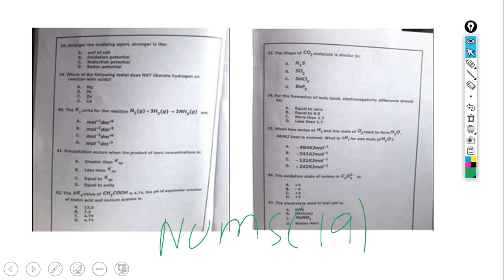NUMS CHEMISTRY | NUMS PAST PAPERS | NUMS PAST PAPER | MDCAT PREP ONLINE